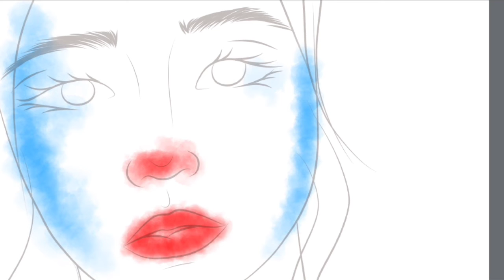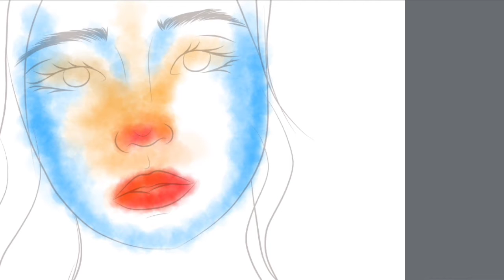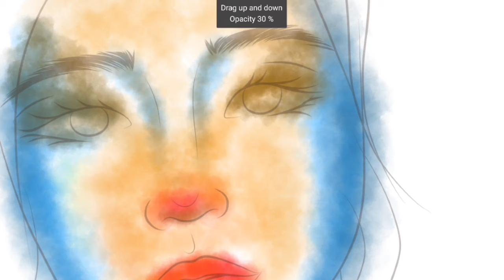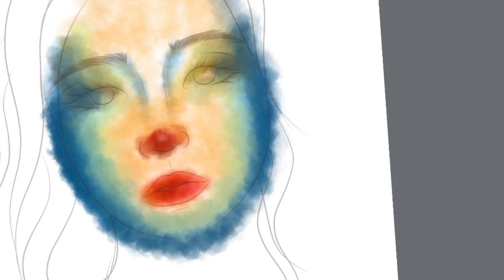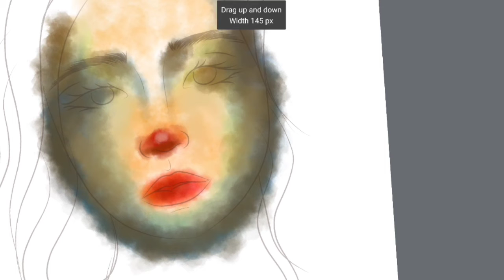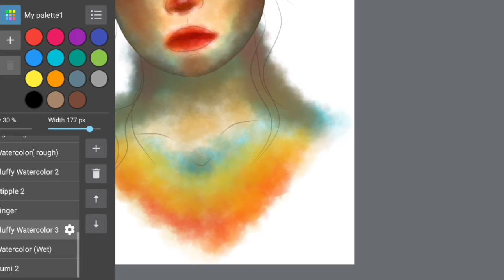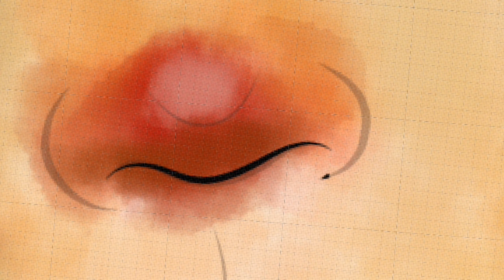Digital art: watercolor portrait.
how to make a watercolor portrait on a tablet, this is the process!